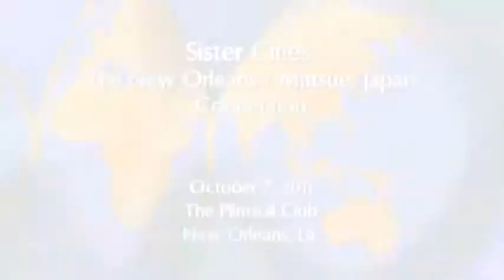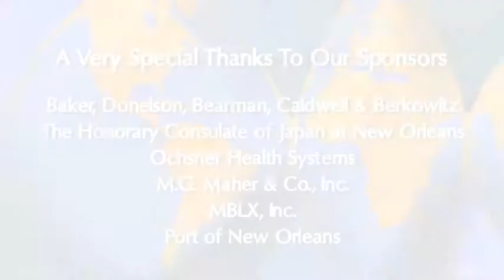WTCNO - Masataka Matsuura - Mayor of Matsue, Japan